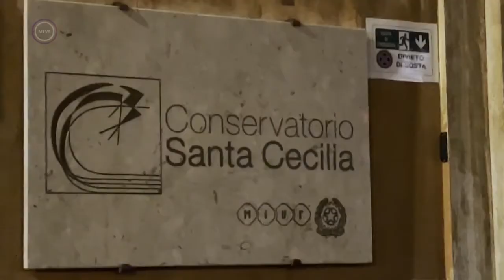RÓMA Tóth Ildikó a fuvolás lány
A fuvola egy finom, kecses hangszer,… ezt a jellemvonást gyakran maga a
bűvölője is viseli. Tóth Ildikó a fiatal fuvolista, már kislányként a fúvós hangszer szerelmese lett. A zenész egy 21 századi modern norvég  konzervatóriumban kereste első mestereit. A fiatal lány hosszasan kereste mestereit, végül Rómában a Santa Cecilia Konzervatórium és Akadémián, melynek koncert termét egykor Liszt Ferenc alapította, talált rá arra tradicionális alapokon működő képzésre, amit mindig is keresett.